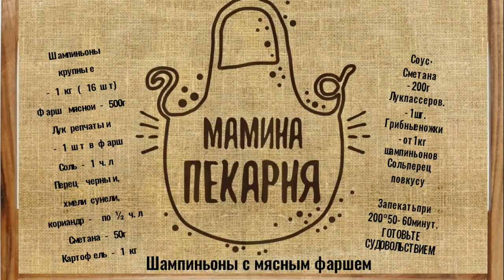Шампиньоны с мясным фаршем! ПРОСТО, ПО - ДОМАШНЕМУ, ВКУСНО!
Фаршированные шампиньоны – вкусное блюдо, которое очень легко приготовить. Предлагаю вам один из вариантов начинки для шампиньонов – это мясной фарш. В данном случае я взяла свиной фарш, но также можно использовать любой другой фарш.
Горячая закуска из шампиньонов получается сочной и ароматной. Аппетитные грибочки всем придутся по вкусу. Экспериментируйте со специями и ингредиентами, ведь грибы сочетаются со многими продуктами.

Нам понадобится:
Шампиньоны крупные  - 1 кг ( 16 шт)
Фарш мясной - 500г
Лук репчатый  - 1 шт в фарш
Соль - 1 ч.л
Перец  чёрный,  хмели сунели,  кориандр -  по ½ ч.л
Сметана - 50г
Картофель - 1 кг
Соус:
Сметана - 200г
Лук пассеров. - 1 шт.
Грибные ножки - от 1 кг шампиньонов

Запекать  при 200° 50-60 минут.